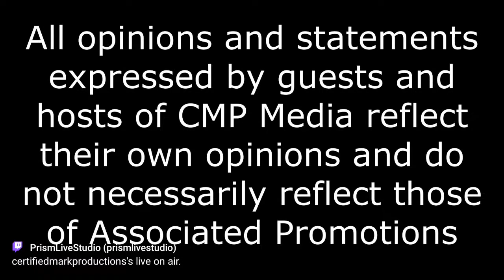Indy Spotlight: Jet Black